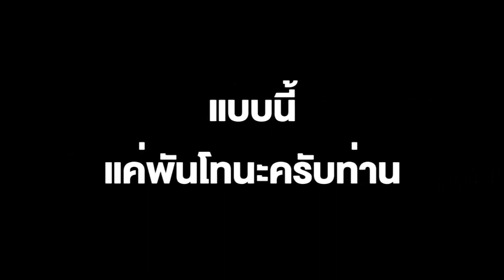แปลกๆนะ! แก๊งคอลฯ โทรเจอหมวด แต่หลอกไม่สำเร็จ เหตุเพราะดาวบนบ่า